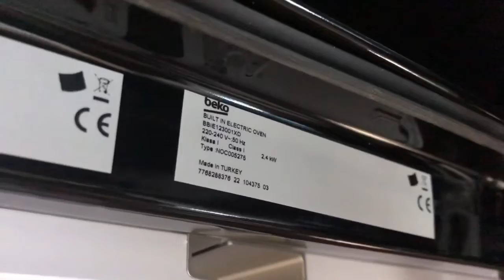Beko BBIE123001XD Oven